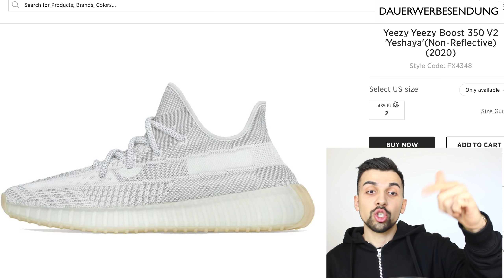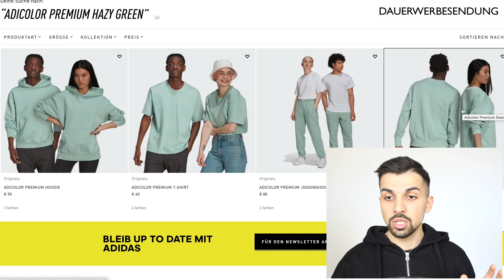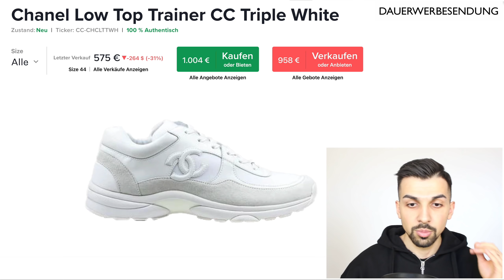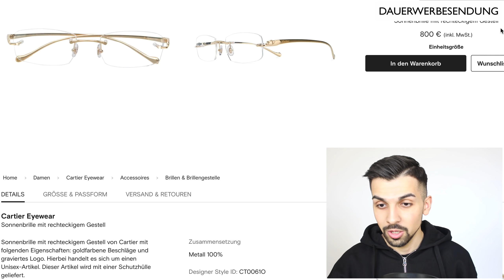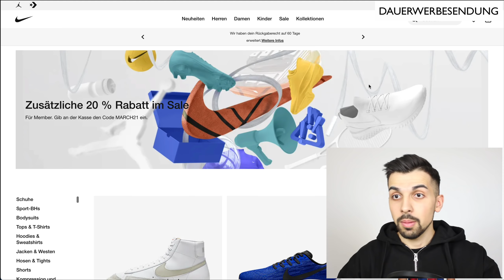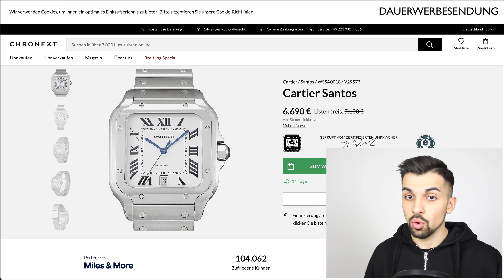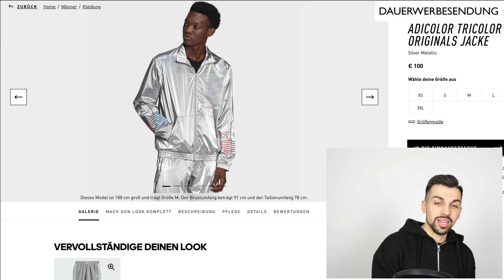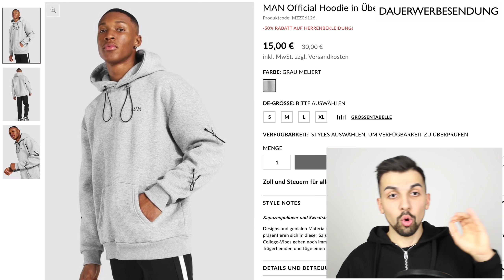CAPITAL BRA X JAMULE - AVENTADOR OUTFIT REACTION